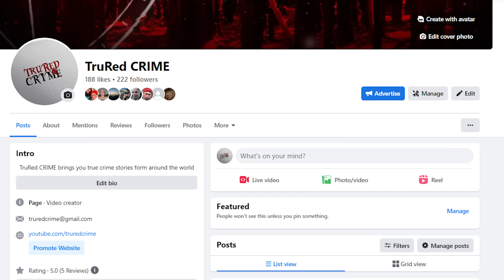Suspect Tries To Fool Police INSTANTLY REGRETS IT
This is the interrogation of Malik Salam